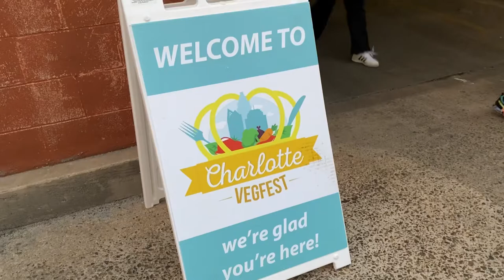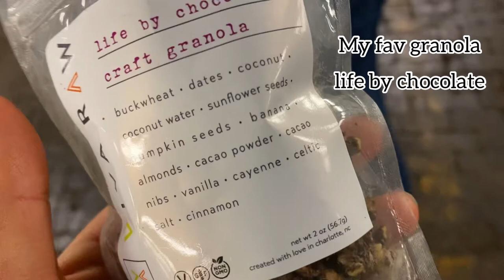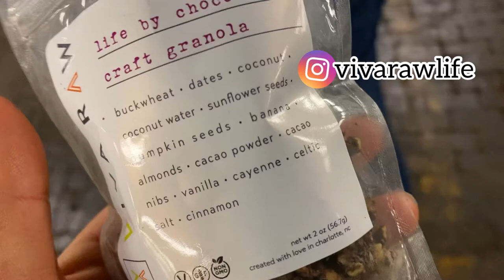My time @ Charlotte VegFest jr. 2022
Just a short video from my time at VegFest jr in Uptown Charlotte NC!

It’s been over two years since I’ve been able to attend a VegFest so it was exciting to return for 2022.

Musician: LiQWYD

YouTube.com/c/dinajoy